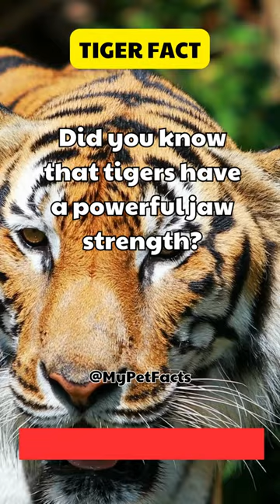The Power Of A Tiger's Jaw 🐯